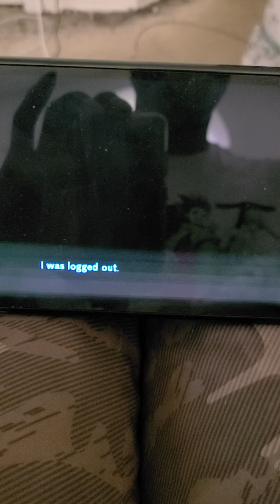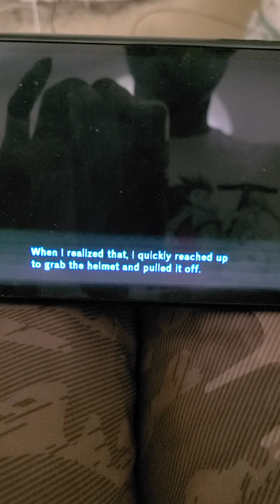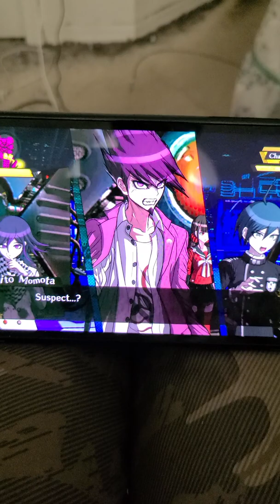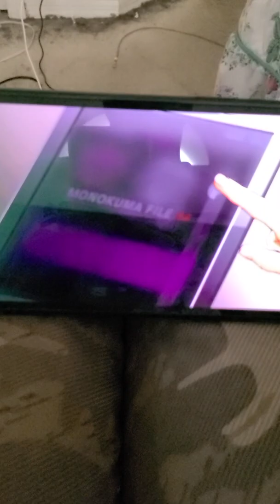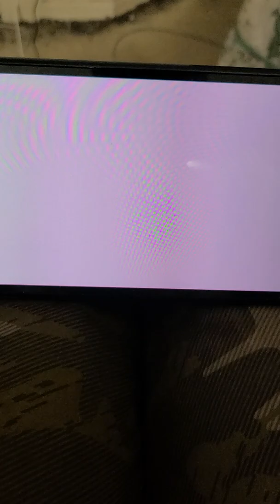Danganronpa V3 - Not my waifu ! rip Miu 💔💔💔😭😭😭